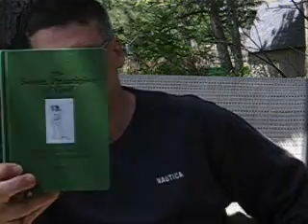Comments on "The Seven Principles of Golf"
Review of the book